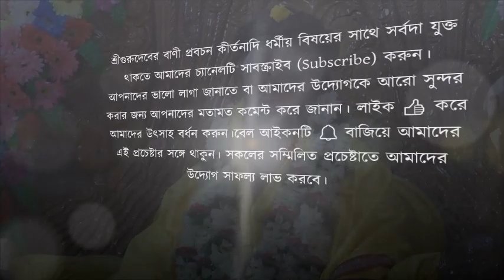Morning Shubh Darshan and Sankirtan I Kathia Baba Ashram Silchar I 8th Nov 2021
If you have any video of Shri Kathia Babaji Maharaj please do share with us. We would upload it in our YouTube channel with due credits.
আপনাদের ভালো লাগা জানাতে বা আমাদের উদ্যোগকে আরো সুন্দর করার জন্য আপনাদের মতামত কমেন্ট করে জানান। লাইক 👍🏻 করে আমাদের উৎসাহ বর্ধন করুন।বেল আইকনটি 🔔 বাজিয়ে আমাদের এই প্রচেষ্টার সঙ্গে থাকুন। সকলের সম্মিলিত প্রচেষ্টাতে আমাদের উদ্যোগ সাফল্য লাভ করবে।